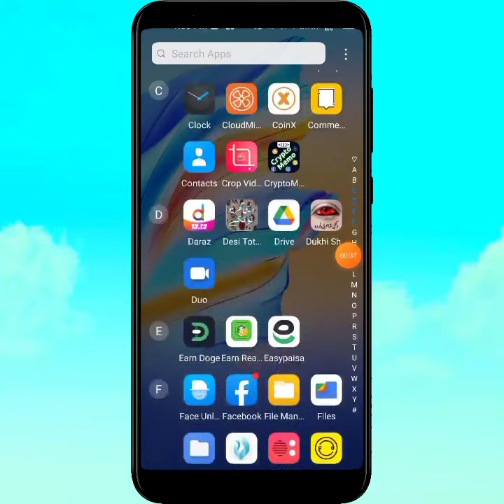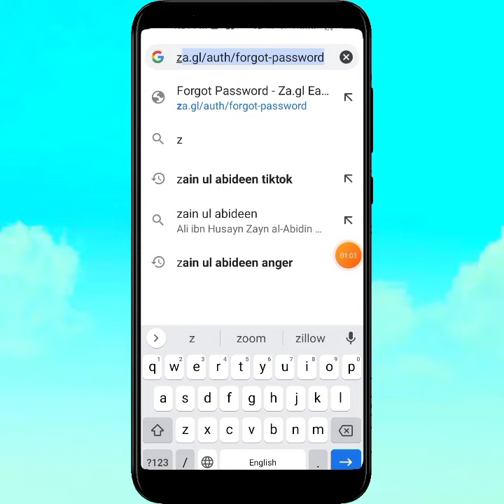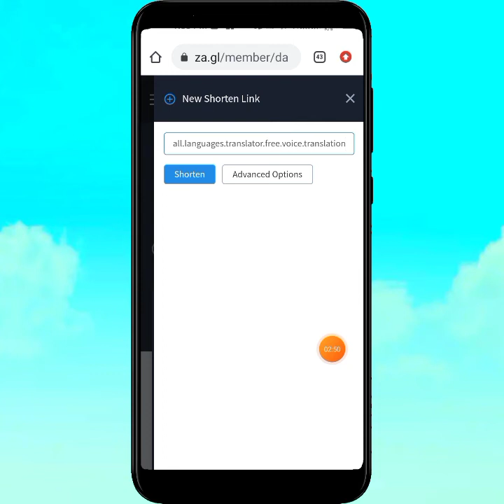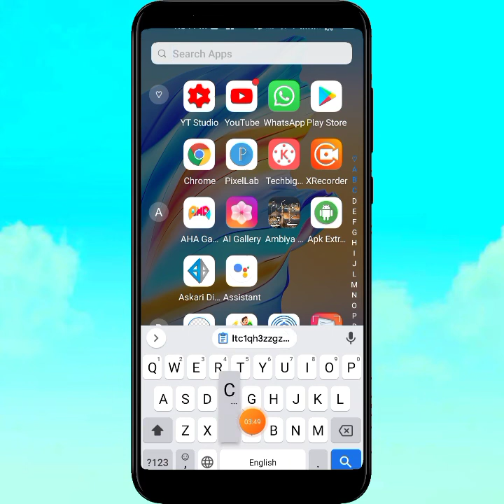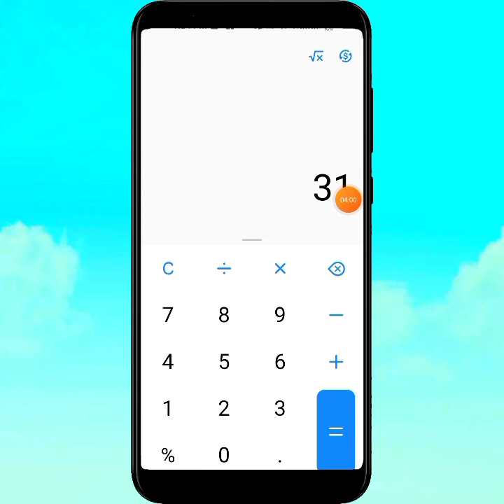how to earn money online without investment in pakistan 2022